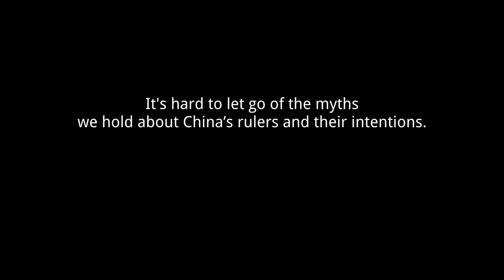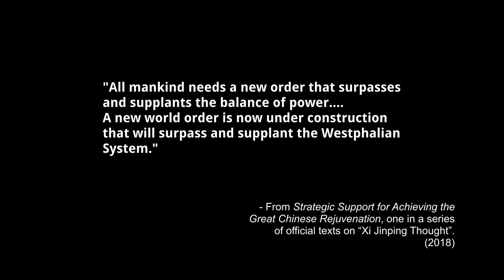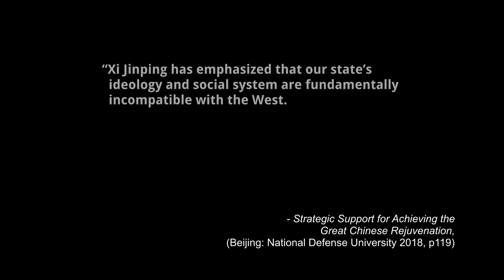Video featured in FDD China Program Chair Matt Pottinger's testimony to Select Committee on China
This video accompanied Matt Pottinger's testimony delivered to the House Select Committee on China's February 28, 2023 hearing called "The Chinese Communist Party’s Threat to America" — more information, including Matt's full written testimony, available